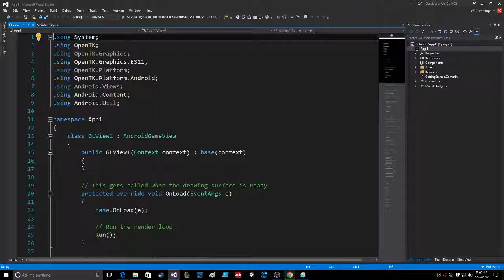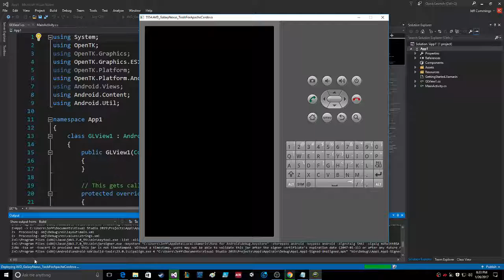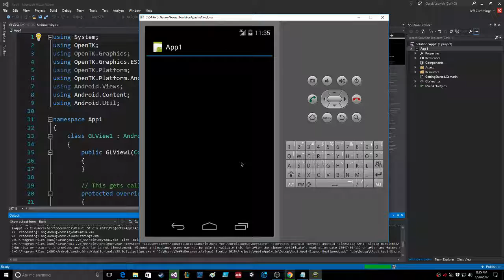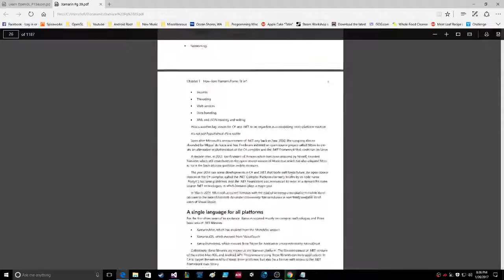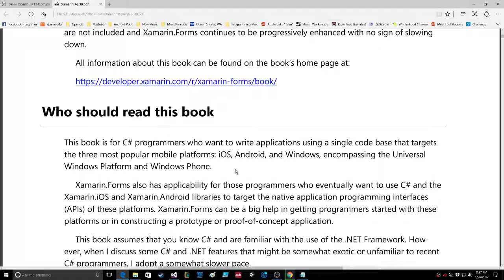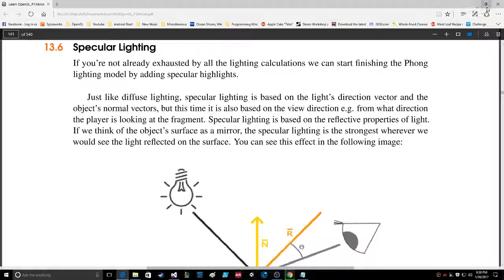Xamarin Free from Microsoft 1200 Page PDF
This is the free documentation that I received from Microsoft recently, and I have read 3.3% of the book, and already created my first app, you can see the results in this video.